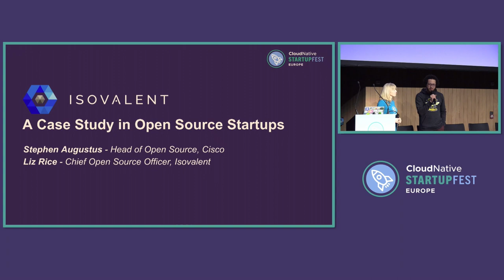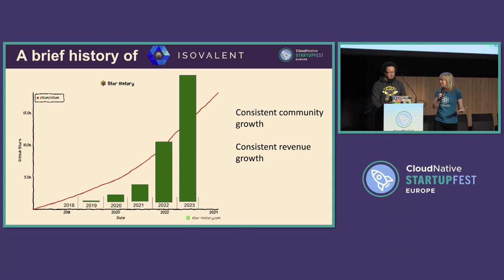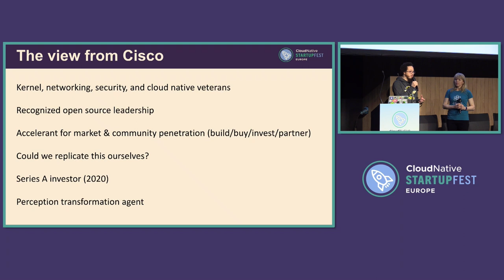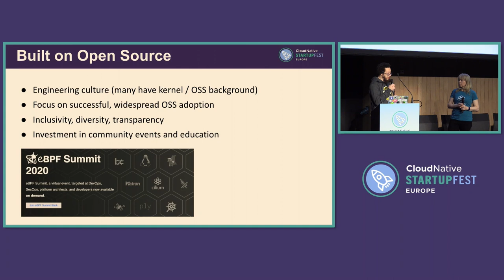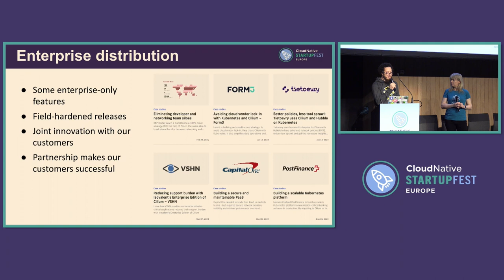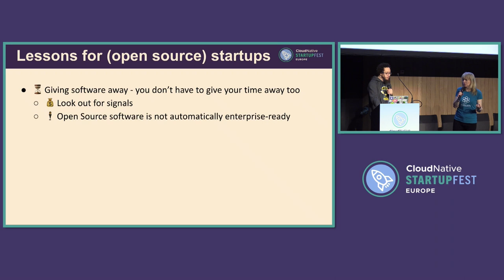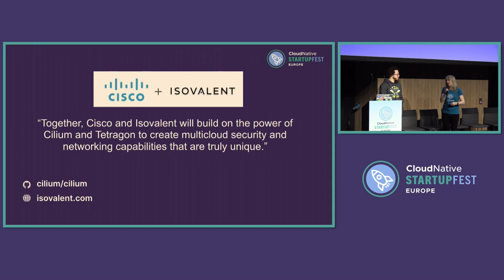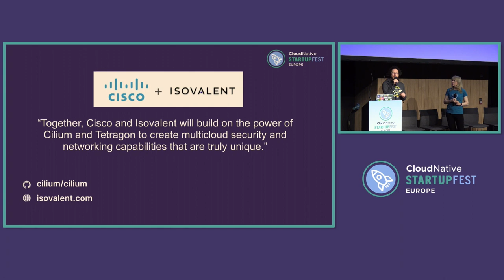Isovalent: A Case Study in Open Source Startups - Stephen Augustus, Cisco & Liz Rice, Isovalent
Cisco recently announced that it’s acquiring Isovalent, the startup known for creating the Cilium project, and for its expertise in eBPF. Let’s explore from both the Cisco and Isovalent perspective how alignment between maintainers’ project vision, end user needs, community growth, and a model for generating revenue, can lay the foundations for a successful business, whether a startup or a major industry player.